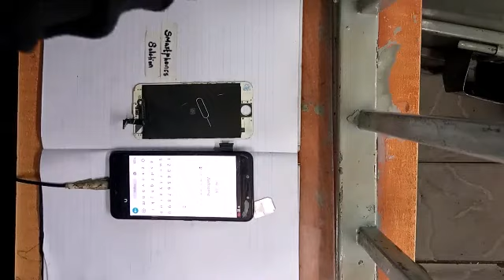Samsung galaxy frp | Google account bypass